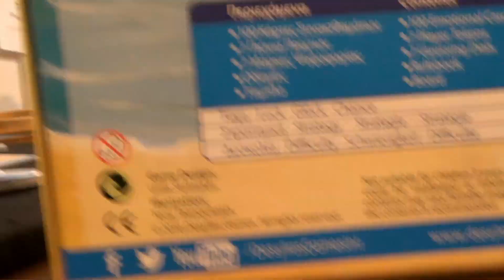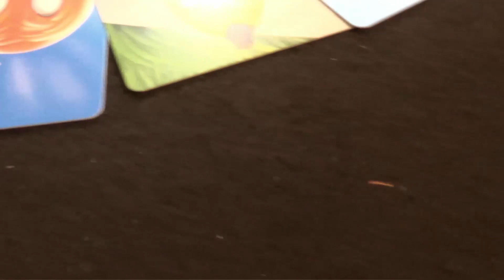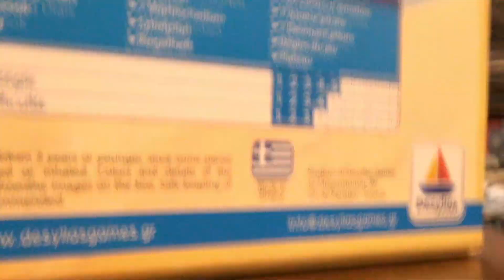Sultans of Wind - Emojito! - Abla Ubla - Essen 2016 live - English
Desyllas Games hatte neben Sultans of Wind noch die beiden Partyspiele Emojito! und Abla Ubla dabei.

▶Unser Livestream entstand mit freundlicher Unterstützung des Friedhelm Merz Verlags.